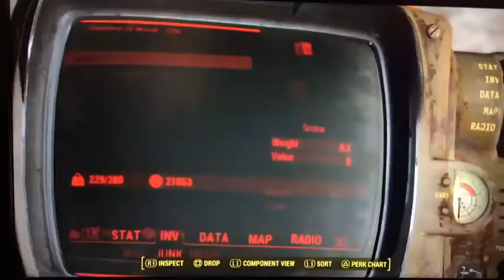Fallout 4 - PS4 -PS5 - QWAPA place anywhere, tilting posters and items from CVA mod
This vid is terrible quality, but just for info.

So, importantly, it is possible to place anywhere your selected QWAPA junk item that you have tilted. normally, when you tilt something that doesn’t have a highlighted outline, the item might ‘jump’ to an undesired position (ie floating above it)

This method  is useful for fine tuning, if your initial tilt isn't quite what you wanted, you can have the bread box (or whatever you’re using as your QWAPA item) be selected with the place anywhere tool.  this allows you to reposition bread box (maybe sink it in a bit lower or raise it up a bit higher)

It's also useful for when the item you're tilting, ordinarily can't be moved again once it's been tilted.

There are a few items that fall into this category on ps4, including some items from CVA and the posters of the commonwealth mods. these assets don’t have the usual coloured highlight, making them hard to move once placed.

We now have the ability to tilt these items straight into our builds, and even have multiple attempts at it, in case it doesn't go quite right the first time.

I found this useful for tilting posters onto angled roofs and floors, and manipulating the CVA decorations.  Note - this method doesn’t seem to work with the strings of lights in the CVA mod

Any questions please ask, I'm sure someone has a better method than this, if so, please share!